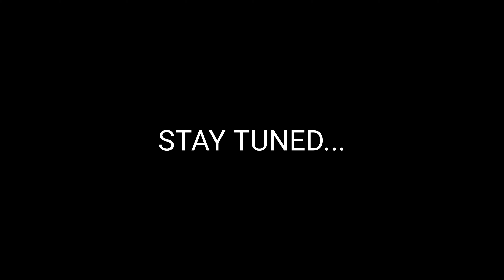"Urs ka Safar: Jaate Jaate Gadi Kharab!" 🥲❤️‍🩹 || Adnan Pathan Vlogs